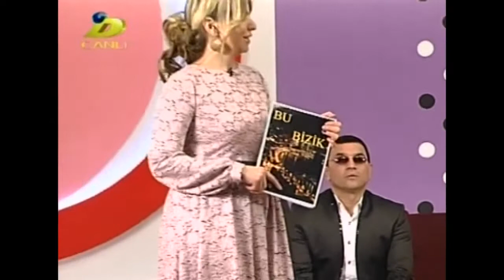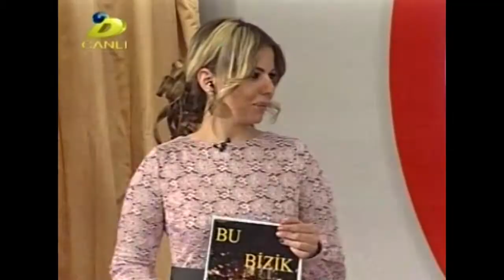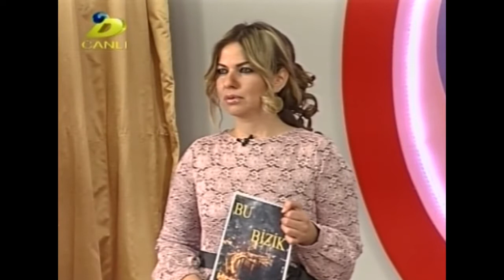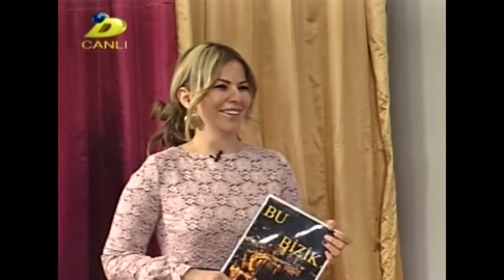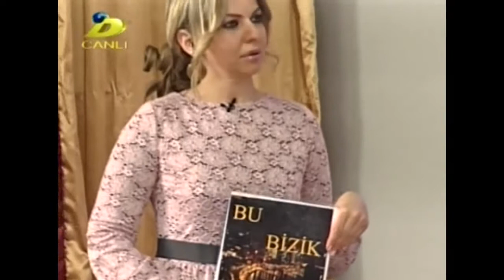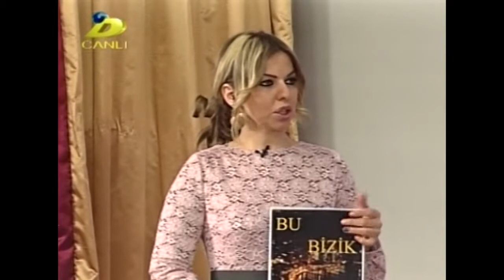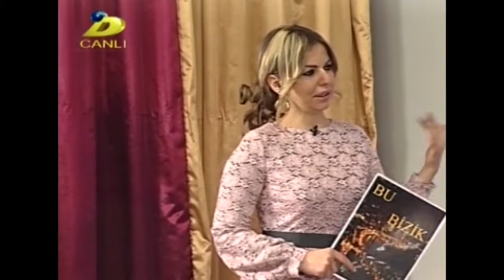Bu Bizik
Ağa Mirzə, Mehman Əhmədli Fərqanə Gülağaqızı ilə birlikdə